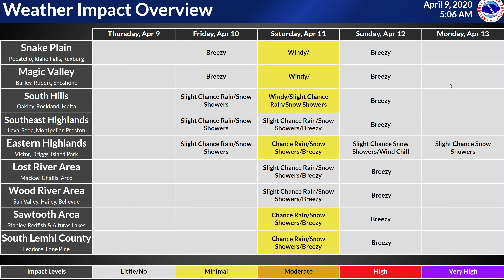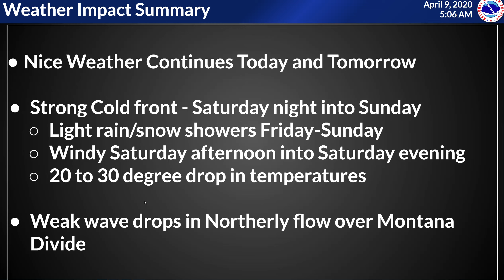4/9/20 Hazard Briefing - Nice, Warm Wx Continues today - Big Change Saturday into Sunday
Clear skies and warmer temperatures continue today. Strong cold front moves through Saturday into Sunday. Temperatures will drop 20 to 30 degrees Sunday over today's temperatures. Expect windy conditions Saturday afternoon into the evening where a wind advisory will likely be needed for the Eastern Magic valley, Southern Snake plain, and the Southern Highlands. For mainly Saturday into Sunday morning will likely see 1 to 3 inches of mainly mountain snow for the Northern Central mountains/Lemhi Range and 2 to 4 inches for the Eastern Highlands including Island park and the Big Holes. Less than 1 inch of mountain snow expected elsewhere.